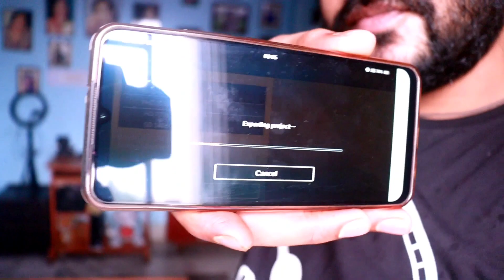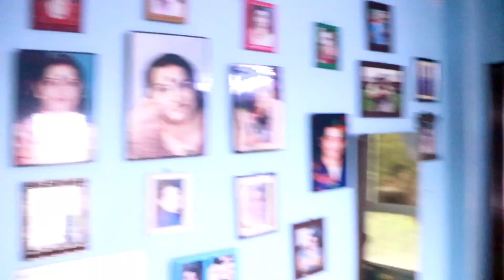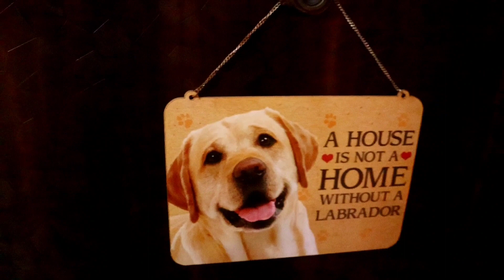এইবার শান্তিতে Vlog বানাবো আর কোনো ভয় নেই